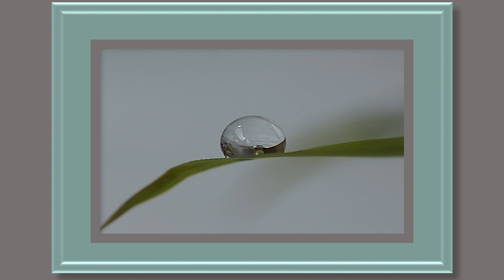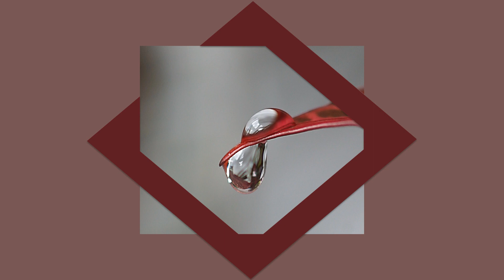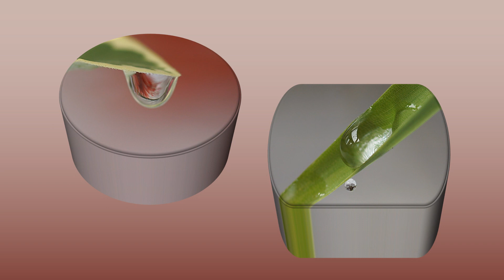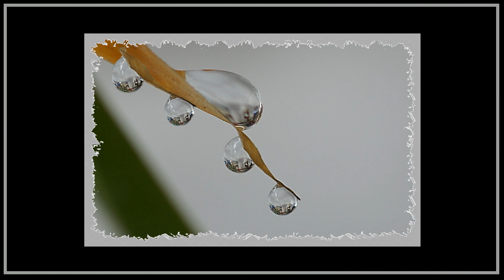Water drops on plants